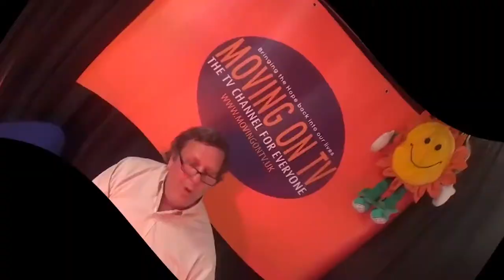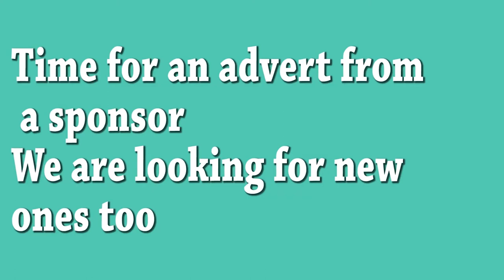Pete Lang presents the Happy news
Pete Lang tells a very positive story of Pay it forward

Call Mon-Sat daytime:
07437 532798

Laurene Hope Dec 2017